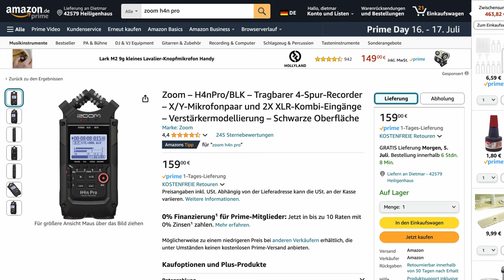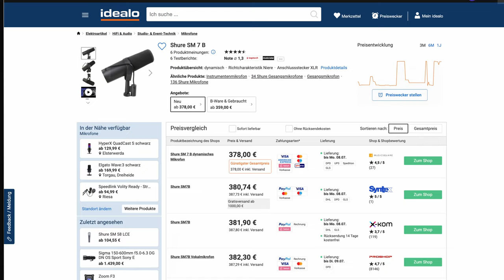Warum du das Shure SM58 brauchst!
In diesem Video geht es um das beste Mikrofon für Youtube. Ton ist das wichtigste auf Youtube und deswegen habe ich heute das richtige für euch.